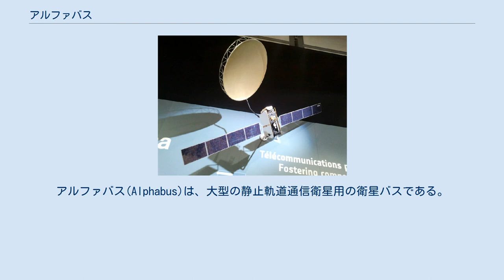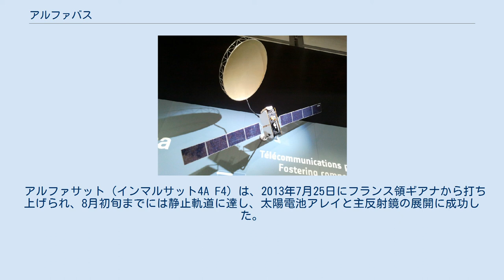アルファバス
アルファバス(Alphabus)は、大型の静止軌道通信衛星用の衛星バスである。
 アルファバスは、フランスのタレス・アレーニア・スペースとアストリウム・サテライトが、フランス国立宇宙研究センターと欧州宇宙機関の支援を得て共同開発した。
 アルファバスのプラットフォームは、ペイロードへ供給する電力が12-18 kWとなる通信衛星を対象に設計されている。
アルファバスを利用した衛星は、打上げ時の質量が6から8トンであり、タレス・アレーニア・スペース社の最も強力な衛星バスであるスペースバス4000 (Spacebus 4000)の5.9トンより35%大きくなり、同様にアストリウム社（現在にAirbus Defence and Space社）のEUROSTAR 3000バスよりも大きくなる。
 様々なミッションを最適に実行するため、このプラットフォームに基づく衛星には、電気推進装置や供給電力の強化（太陽電池アレイ、ラジエータの増強）等、いくつかのオプションを付けることができる。
またこのプラットフォームには、最大190個の高出力トランスポンダと、大きなアンテナを取り付けることができ、またより規模を拡大する余地を持つ（最大で出力22kW、打上げ時質量9トン（ペイロードへの割り当て質量を仕様値の1,200kgから最大1,400kgまで増強）への対応が可能）。
 2013年にル・ブルジェの航空ショーで展示された実物の1/10のモックアップ 欧州の2つの大きな人工衛星業者による新しい人工衛星の開発は、既存の衛星バスであるスペースバスとユーロスターからの教訓を考慮に入れて行われた。
 インマルサットは、アストリウム・サテライトとの間で、このプラットフォームを最初に使う契約を結んだ。
この衛星は、アルファサット（インマルサット4A F4）と名付けられ、ヨーロッパ、アジア、アフリカ、中東で、新しい世代のモバイル通信を支えるBroadband Global Area Network (BGAN)を提供した。
アルファサットは、一部、欧州宇宙機関とイギリスの地域開発公社からの資金を受けていた。
 新しいアルファバスの最初のサービスモジュールは、2010年1月末にフランスのカンヌからトゥールーズまで初めての移動を行った。
3日間の移動は、衛星を運ぶ長さ20mの大型トラックと何台かの護衛車と、都市部の道路を封鎖するための警察車からなる車列で行われた。
 アルファサット（インマルサット4A F4）は、2013年7月25日にフランス領ギアナから打ち上げられ、8月初旬までには静止軌道に達し、太陽電池アレイと主反射鏡の展開に成功した。